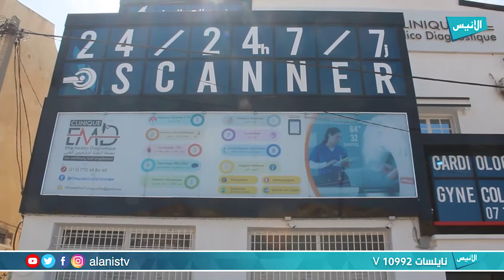مستغانم : جمعية الصحافيين و المراسلين تمضي اتفاقية تعاون مع العيادة المتخصصة EMD